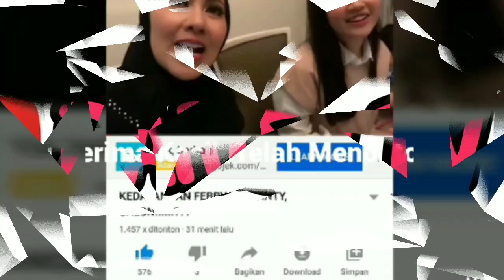CALONN MANTUU !! APAKAH VERREL BRAMASTA & FEBBY RASTANTY AKAN SEGERA MENIKAH ???